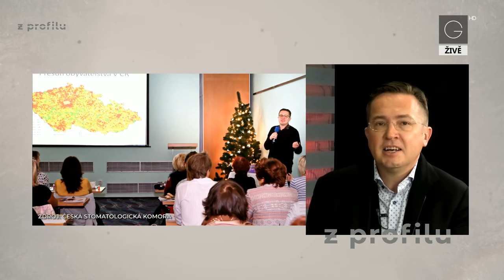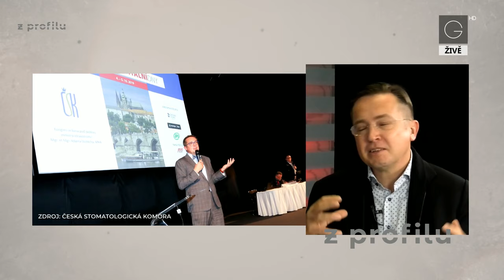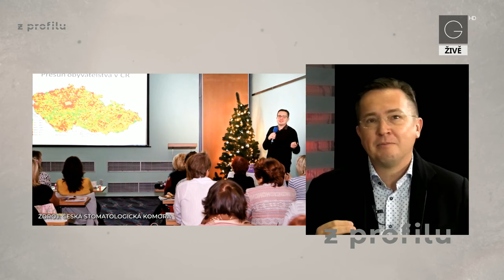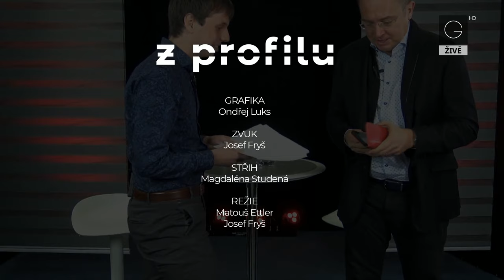Z profilu (12): Roman Šmucler